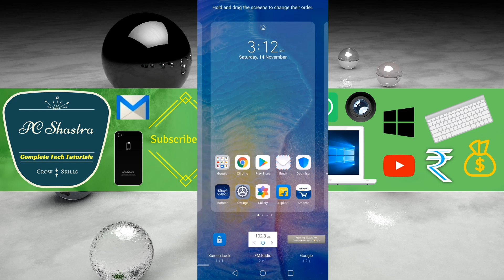How to Add Widget on Home Screen in Huawei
How to Add Clock Widget and Google Search Bar to Home Screen in Huawei Android: If you are trying to add or view clock widget on your Huawei device, you may tap and hold or pinch the screen then you will see wallpaper, widgets, transitions and settings at the bottom. Now tap on "Widgets". Here you are able to add Clock, Google Drive, Chrome Bookmarks and Google Search Box.